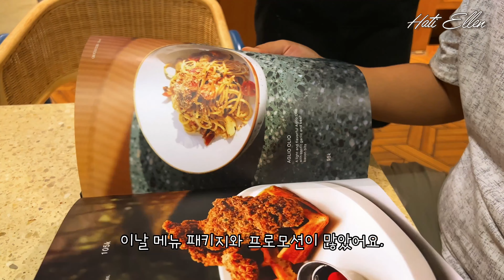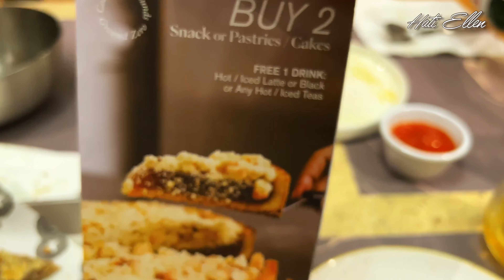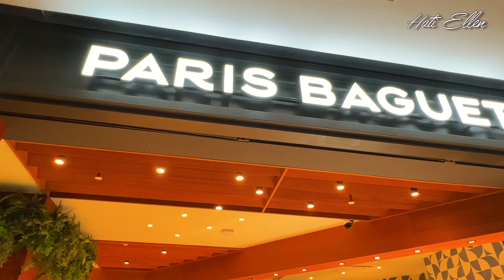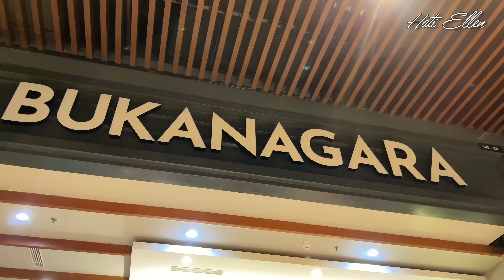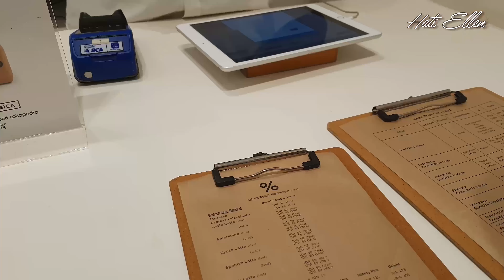자카르타 라이프 Ashta District 8 | 가든 루프탑, 무료전시관, 다양한 카페와 레스토랑 즐기기 | 브이로그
[Time Stamp]
00:00 Intro
00:31 Ashta Distric 8
00:41 Garden Rooftop
01:24 Common Grounds Ground Zero
04:54 Space 8
05:25 Bukanagara
05:59 Garden Outdoor
06:44 Botanica
07:13 Patty & Sons
08:46 % Arabica, Lobby

[Music]
🎵Song : Couple N & Ulchero - Love Trip